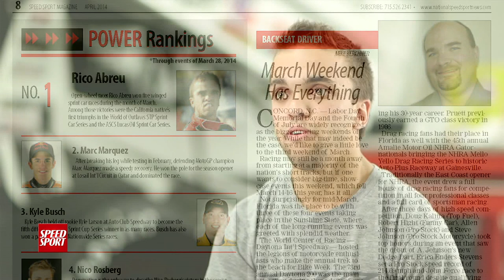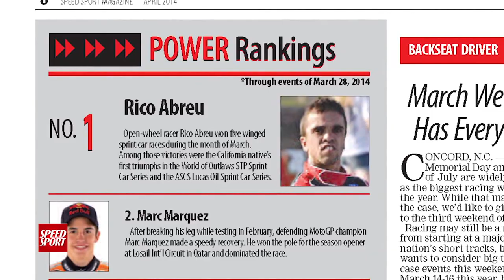Hot Lap Highlights & Rico Abreu Interview - SPEED SPORT Magazine Episode 8 Part 6 - MAVTV - Racing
Our Hot Lap Highlights cover the PASS South Super Late Models race from Greenville Pickens Speedway in Greenville, SC, the ASCS Sprints race from Southern Iowa Speedway in Oskaloosa, IA, the CRA Super Series from Berlin Speedway in Berlin, MI, and the 37th Belleville Midget Nationals from Belleville High Banks in Belleville, KS.

And Erin Evernham sits down with Rico Abreu.

Ralph Sheheen, Erin Evernham, and Derek Pernesiglio bring you in depth stories and racing action on SPEED SPORT Magazine.